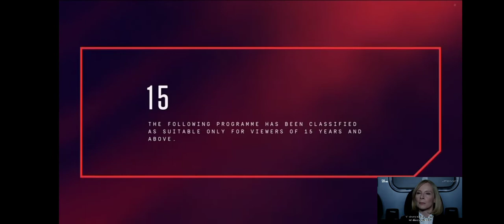Stop! Or My Mom Will Shoot - Fox Action Movies Intro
Note: Screen of FOX Movies channel showing Central Intelligence